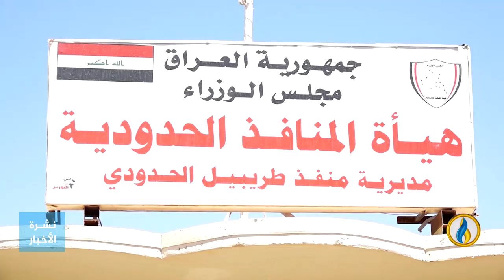تقرير إخباري.. معهد كارنيغي: المنافذ تحتّل حيّزًا بارزًا في استراتيجية إيران للسيطرة على